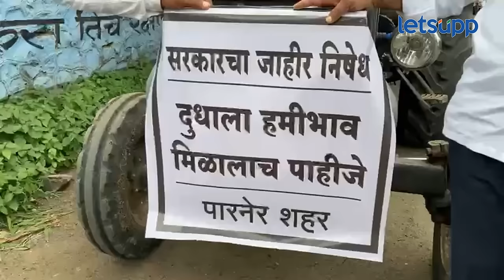Ahmednagar News : शेतकऱ्यांचं आंदोलन चिघळणार, शेतकरी भडकले... | LetsUpp Marathi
अहमदनगर लोकसभा मतदारसंघाचे खासदार निलेश लंके यांच्या नेतृत्वाखी अहमदनगर जिल्हाधिकारी कार्यालयासमोर शेतकरी आंदोलन सुरु आहे. या आंदोलन ठिकाणी संपूर्ण जिल्हाभरातून शेतकरी एकत्र जमू लागले आहेत. यावेळी शेतकरी नेमकं काय म्हणाले? पाहा...